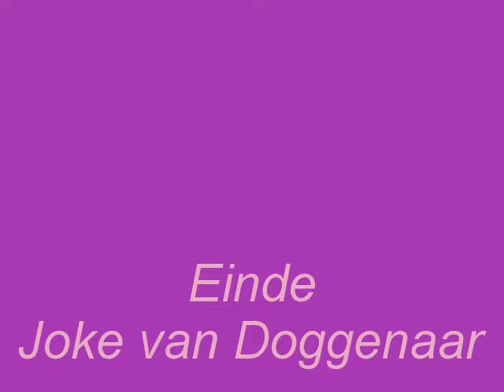Op de Heide '19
Nunspeet Epe